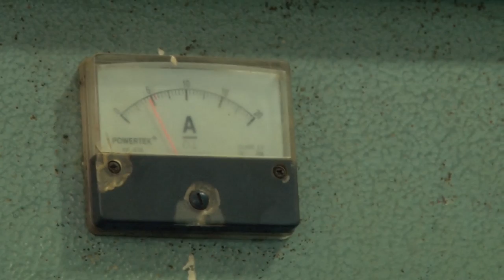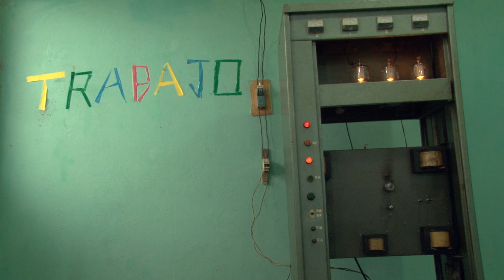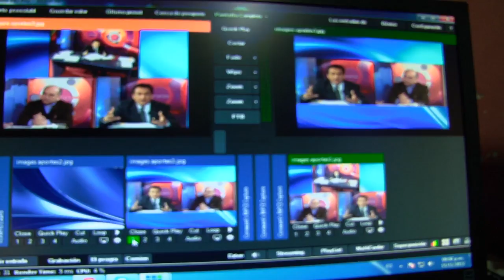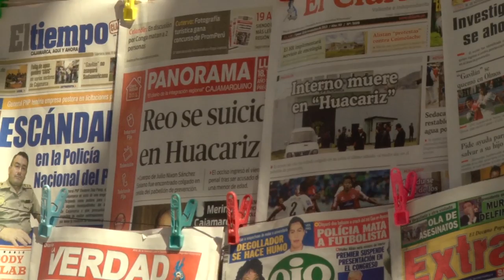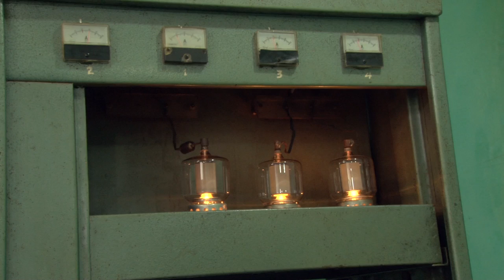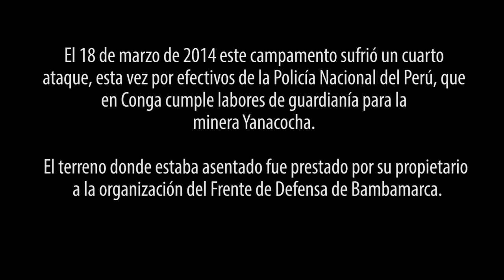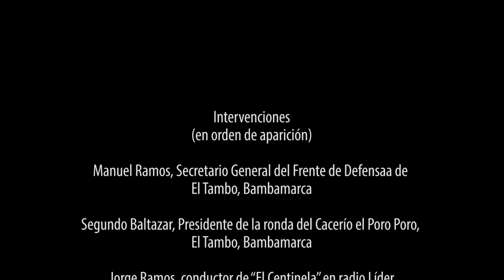RADIO SAN JUAN 1630 AM